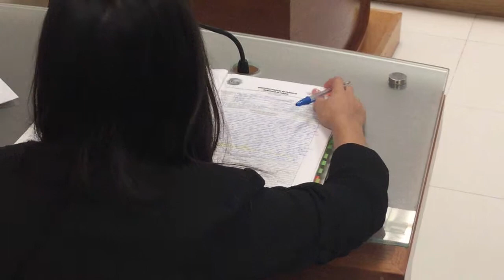Chofer de Foxconn enfrenta cargos de homicidio, lesiones y daños